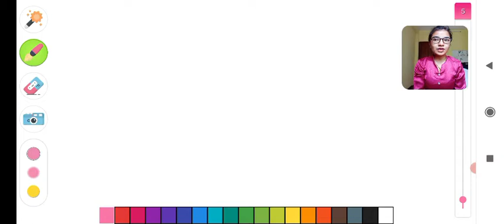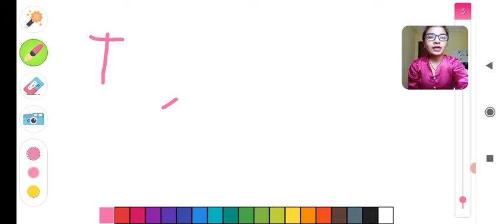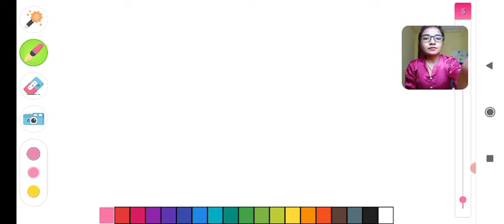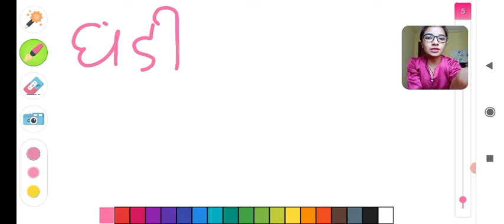Grade UKG - Nepali | Part 1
नमस्कार अविभावक ज्यू ,
आफ्ना बाबु नानीहरु लाई video देखाई सहयोग गर्नुहोला | homework को लागि बिद्यालय मा सम्पर्क गरि  worksheet लिनुहोला |

The video is captured from ABC spelling app